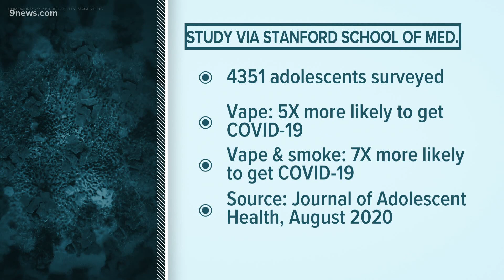Facts not Fear: Coronavirus and vaping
9Health Expert Dr. Payal Kohli breaks down a study on the link between vaping and COVID-19.